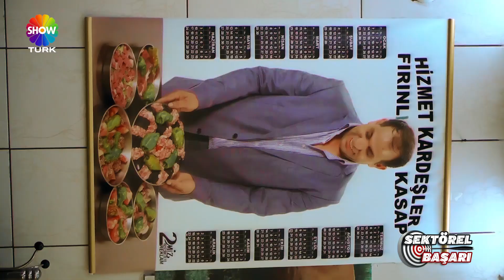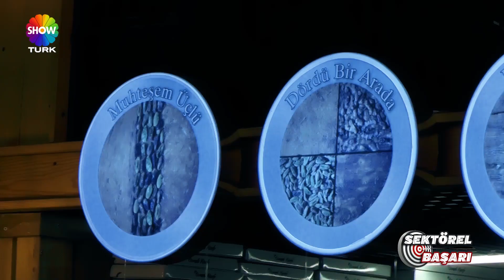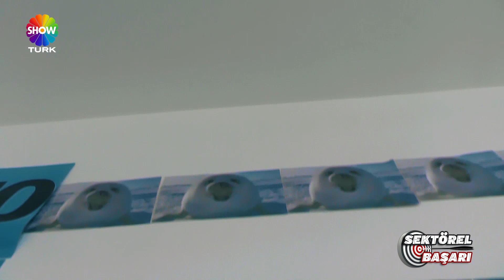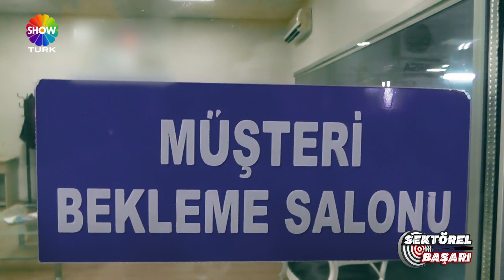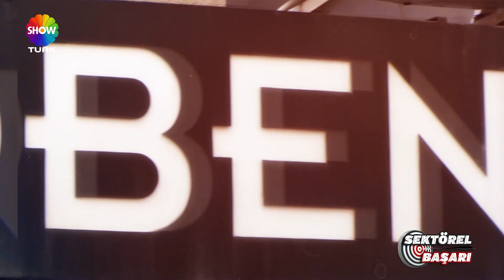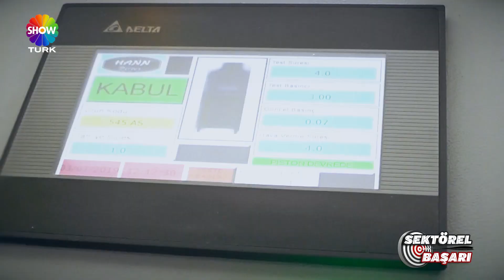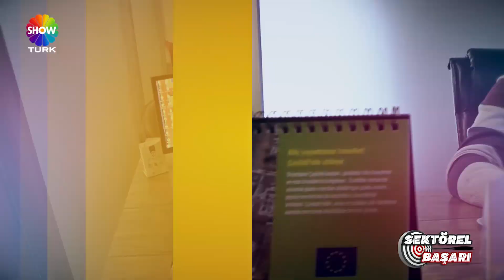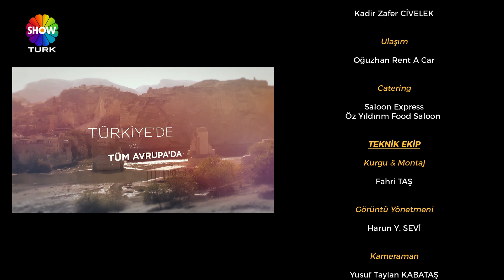Sektörel Başarı Show Türk 64.Bölüm (Tek Parça Full HD)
SHOW TÜRK ekranlarında her cumartesi saat 14:00 -15:00 saatleri arasında yayınlanan "Sektörel Başarı" sağlıktan eğitime, tekstilden gıdaya, otomotivden inşaata, sektörde uzun yollar kat etmiş firmaları sizlerle buluşturuyor. Tüm firmaların sesi olan Sektörel Başarı ilk günden bu yana aynı heyecan ve güzelliklerle, sizlerle buluşmaya devam ediyor. Sektörel Başarı holdinglerden KOBİ’lere, küçük işletmelere kadar ayrım gözetmeksizin ekranlarınıza konuk oluyor.